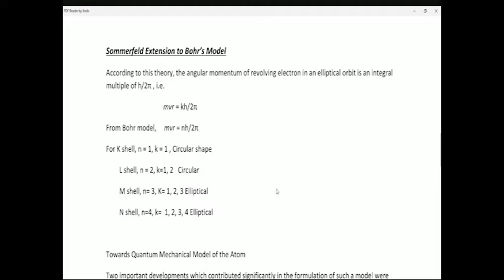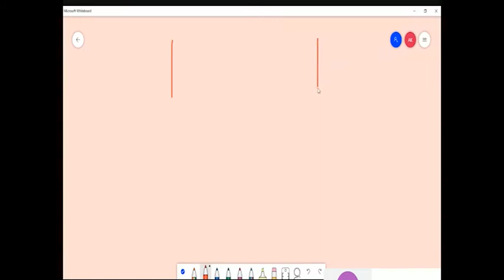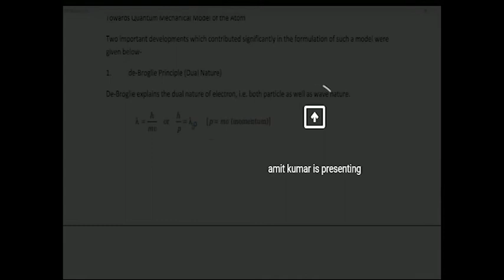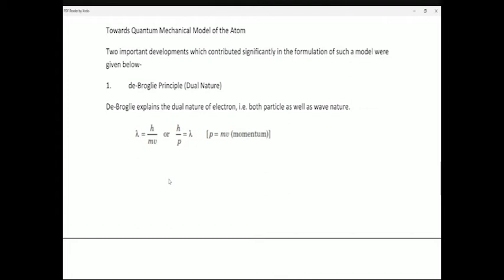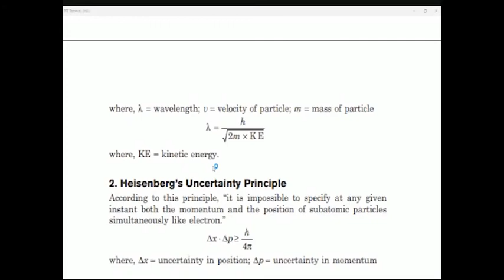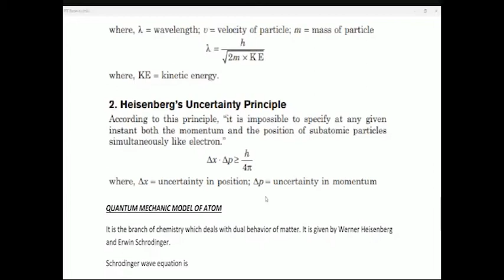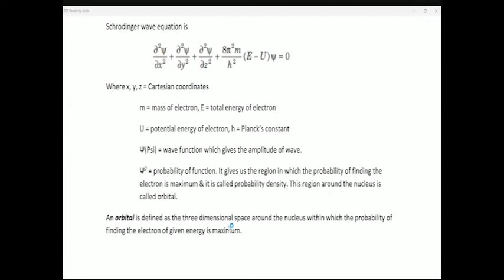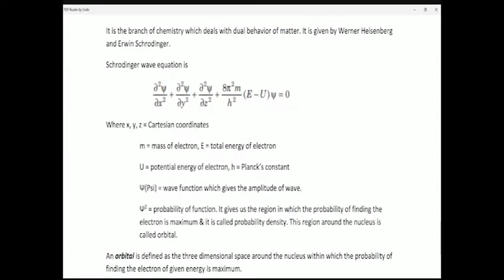Basic chemistry , topic : atomic structure - Dual nature of electron & Schrodinger wave equation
(Hindi medium) Subject name :- Basic chemistry , topic name : atomic structure - Dual nature of electron & Schrodinger wave equation
By
Mr. A . Kumar
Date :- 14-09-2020